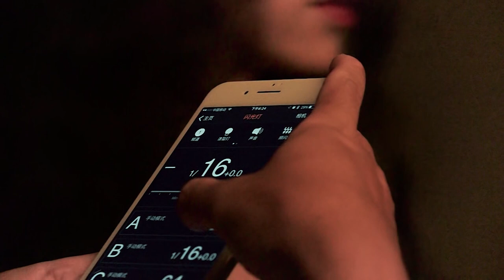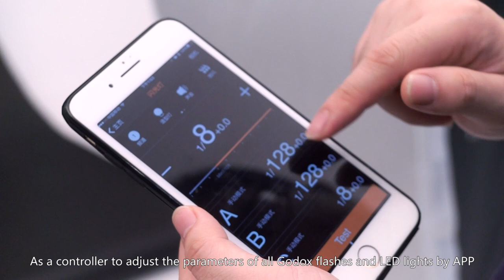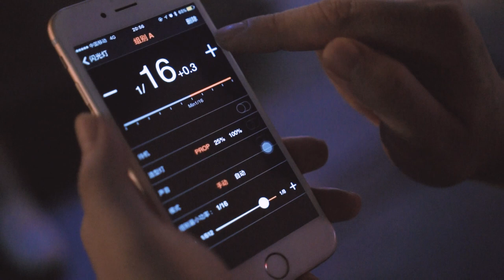Godox A1- flash for smartphone photography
An off-camera flash with your smartphone. If you cannot take a full advantage of natural light in smartphone photography, such as in low light, ditch iPhone Flash, use Godox A1, it helping to avoid weird highlights and shadows.
Information on Android version will be updated in September.

Features:

1. As a powerful flash for your iPhone smartphone to illuminate darker scenes
2. LED lights providing a constant light source for photos and videos
3. By GodoxPhotos APP with your phone, you can conveniently trigger groups of Godox flash if they are all made of built-in 2.4G system, no matter they are for Cannon, Nikon, Olympus or other camera brands; some Godox flashes which has 433MHz can also be triggered
4. Godox A1 light a scene while also triggering a separate Godox flash for additional illumination
5. Specifications: Auto Mode and Manual Mode; 2.5s Recycle Time; 700 Full Power Flashes; 5 Steps of Power Output from 1/1 to 1/16; Stable Color Temperature at 6000±200K Over the Entire Power Range; a 2.5mm Sync Cord Jack Achieve Various Sync Triggering Mode; sync with An iPhone via Bluetooth within 50 Meters; OLED Panel displaying mode and parameters in live; 1 Hour (Approx. 55 Minutes) to Fully Charge the Built-in Battery by included Type-C cable and built-in Type-C port.

Single light
Godox A1 with Pergear’s mini tripod (suggested)
Godox A1 with extendable selfie stick